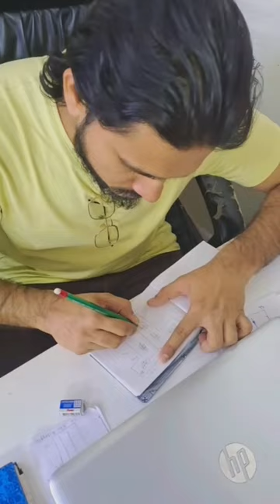Design in behind 3, abaya making process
Design in behind series video 3, we have showed abaya making and abaya manufacturing process in just 20 sec.